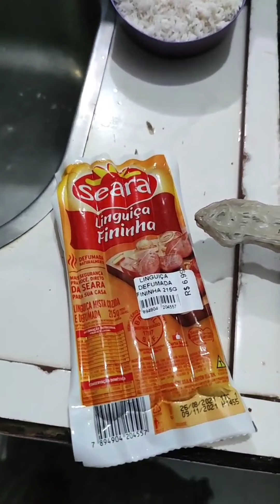Arroz Carreteiro modo Trucker Alabama